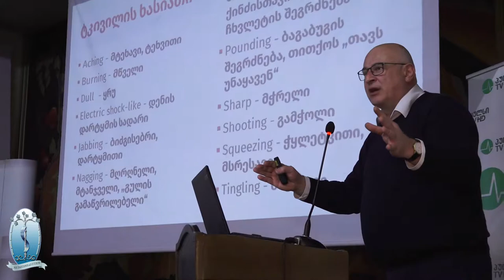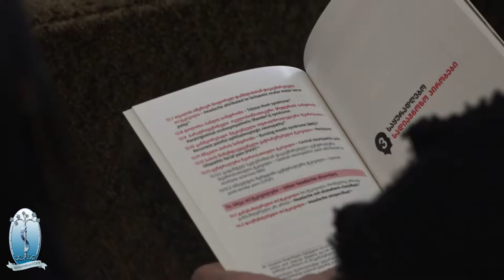the scientific practical conference “Headache 2019”was held at Tsmu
On January 31, 2019, the scientific practical conference “Headache 2019” organized by “Tsotne Chkhikvishvili Headache Society of Georgia” and “Institute of Health”, was held at Tbilisi State Medical University